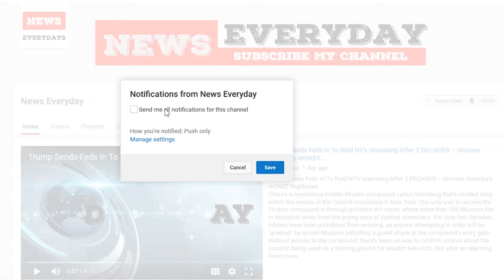‘Black Panther’ Criticized for Lack of LGBT Representation